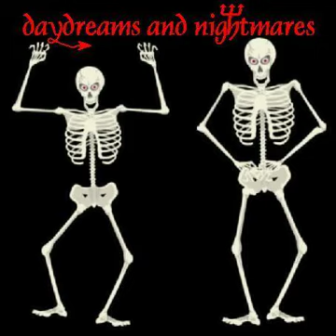The Black Grape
Nakedchurch - The Black Grape

"THE BLACK GRAPE"  (C)2003 NAKEDCHURCH

LOOK OUT I'M COMING BACK TO YOU AGAIN
BUT NOW I KNOW IT'S GONNA END OUT BAD AGAIN
NOW EVERYTIME I WANT TO SAY IT'S FINE
YOU MAKE ME FEEL JUST LIKE A BLACK GRAPE ON THE VINE

CAN'T YOU SEE WHAT'S GOING ON
I'M MAKING LOTS OF TIME
TO HEAR THE THINGS YOU ALWAYS SAY
I ALWAYS HEAR YOU WHINE
SOMETHING ELSE IS HAPPENING
YOU WANT TO MAKE IT TRUE
BUT I DON'T KNOW WHAT ELSE TO SAY

WHEN I COME HOME AT NIGHT YOU'RE NAKED
AND THOUGH I TOLD YOU TO
THAT NATURE TRAIL'S NOT SHAVEN
NOW EVERYTIME I WANT TO BE ALONE WITH YOU
THE NIGHTMARE'S COMING TRUE
THAT BLACK GRAPE'S COMING THRU

YOU ALWAYS HAVE TO WHINE
EVEN IF I TRIED (OH YEAH)

(SOLO)

NOW EVERYTIME I THINK IT'S GONNA BE JUST FINE